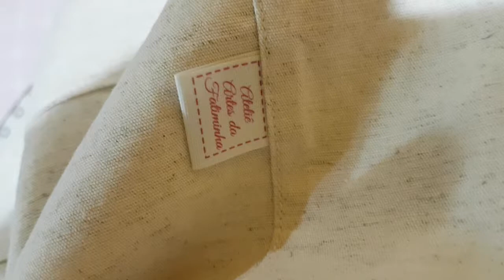Kits Linho Rosa e Cru(6)